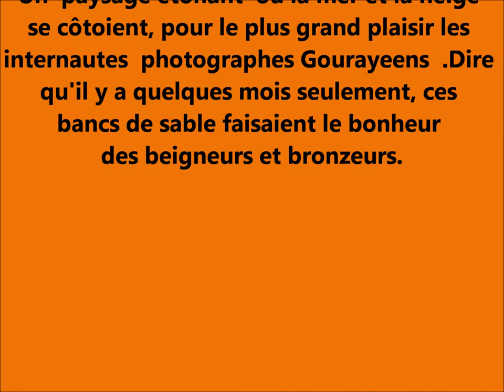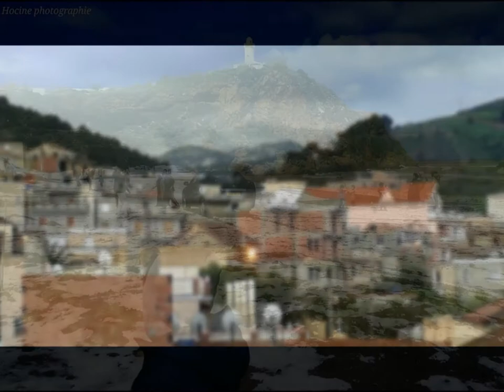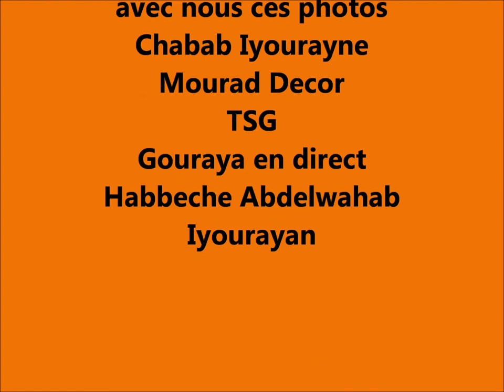Neige sur les plages de Gouraya W Tipasa 26 Mars 2018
Un Phénomène Naturel Rare et Incroyable